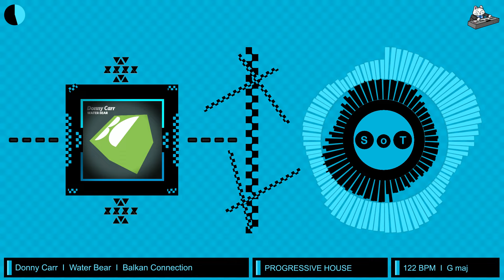Donny Carr - Water Bear (Original Mix) [Progressive House] [Balkan Connection]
Artists ► Donny Carr
Label ► Balkan Connection
Genre ► Progressive House
BPM ► 122